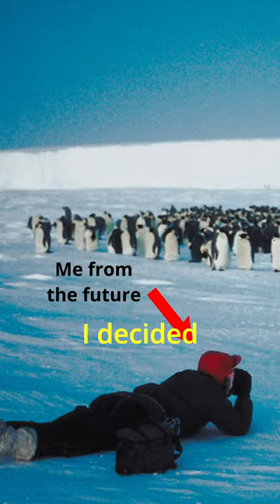You NEED to hear this STORY | How I photograph red deer | MY WILDLIFE PHOTOGRAPHY JURNEY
This is the story how I decided to become a professional wildlife photographer and how I encouter a majestic red deer.

Shooted with Nikon D7200